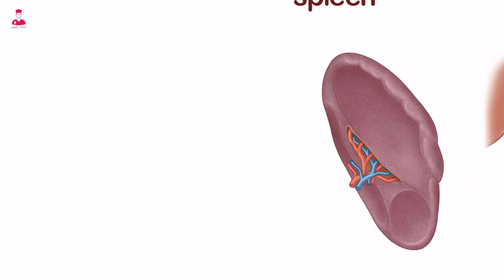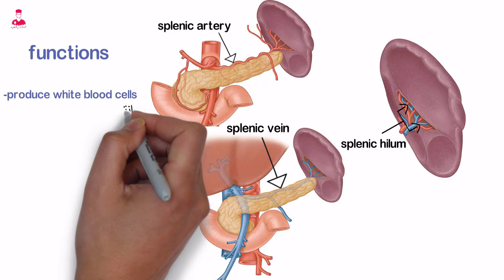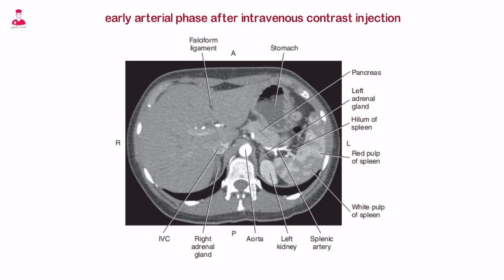الطحال - SPLEEN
الطحال او ما يسمى spleen
هو اكبر عضو ليمفاوي موجود في الجسم .
وهو مركب من نسيج ليمفاوي واوعيه دمويه .
التركيبة الخلويه للطحال بتخليه يظهر في الاشعه المقطعيه بشكل مميز . بسبب اختلاف الاجزاء المكونه ليه . فبيحتوي علي مناطق اسمها
Red pulp
ومناطق تانيه اسمها
White pulp
مناطق ال red pulp  بتحتوي علي كميات كبيره من الدم. ومناطق ال white pulp
بتحتوي علي نسيج ليمفاوي وخلايا دم بيضاء
مكان الطحال خلف المعده في الربع الايسر من البطن واللي اسمه
Left upper quadrant of the abdomen
وبيتم حمايته من الخلف بواسطه الضلوع
٩ ، ١٠ ، ١١
بيحيط  الطحال من الداخل كل من
الكليه اليسري left kidney
Splenic flexure of the colon
Pancreatic tail .
ومن الخلف الطحال بيكون متصل بالحجاب الحاجز
Diaphragm
Pleura, left lung and ribs .
الطحال مربوط ب
Greater curvature of the stomach
بواسطه رباط اسمه
Gastrosplenic ligament
ومربوط ب ال left kidney
بواسطه رباط اسمه
Lienorenal ligament
ال spleen بيستقبل الدم الشرياني من ال
Splenic artery
وبيصرف الدم الوريدي خلال ال
Splenic vein
كل من splenic artery and vein
بيدخلو ويخرجوا من الطحال خلال سره الطحال واللي اسمها
Splenic hilum
ودي موجوده بين منخفضين في الطحال وهما
Gastric and renal depressions
قولنا ان ال spleen عضو مليان بالاوعيه الدمويه .
لذلك من وظائف الطحال انتاج خلايا الدم البيضاء.
وفلتره خلايا الدم الغير طبيعية من الدم . وتخزين الحديد من خلايا الدم الحمراء
وهو اول عضو بتبدا من عنده عمليه الاستجابة المناعية لاي هجوم او خطر.
الشكل الطبيعي للطحال في فحص الاشعه المقطعيه. هو انو بيظهر متجانس . ولكن بعد حقن الصبغه مباشره في المرحله المبكره اللي هي
Early arterial phase
بيظهر بشكل غير متجانس . والسبب في تكوين الطحال نفسه اللي اتكلمنا عنه.
لان فيه مناطق فيها اوعيه دمويه بتاخد الصبغه وتظهر بلون فاتح . ومناطق تانيه مفهاش اوعيه دمويه وبالتالي مش بتاخد صبغه وتفضل زي ما هي .